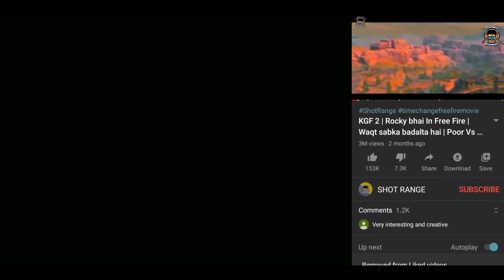COBRA TITAN | FULL MOVIE | FREE FIRE STORY IN HINDI | SHOT RANGE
COBRA TITAN FULL ACTION STORY IN HINDI

SDMAVTV-ZONE

ARTIST
KING-ABHU
VIKAS